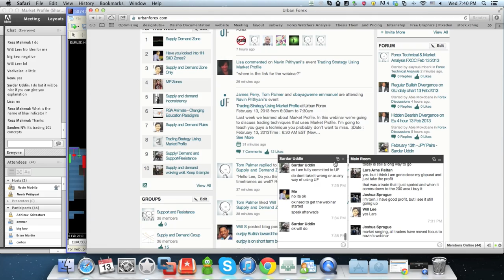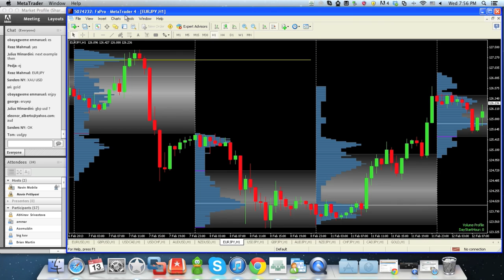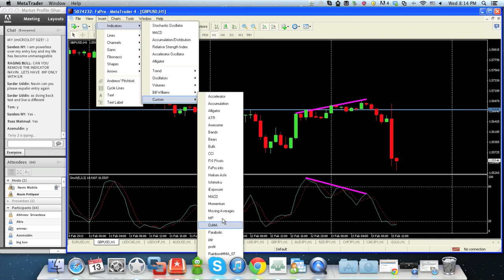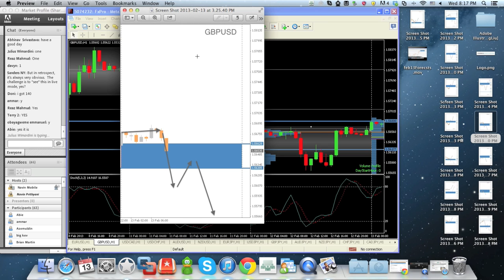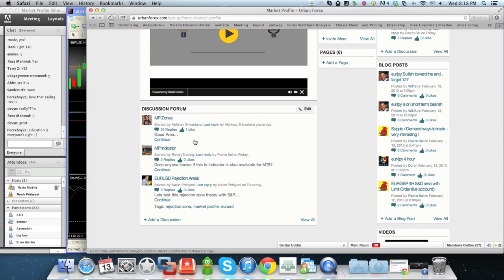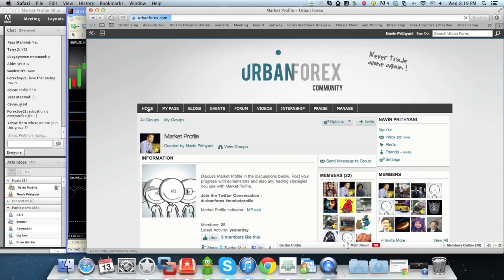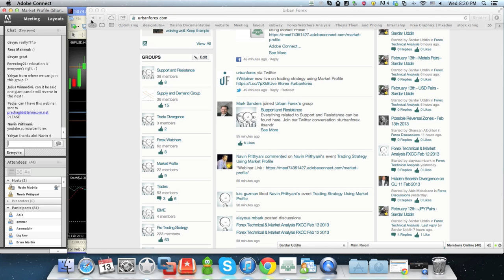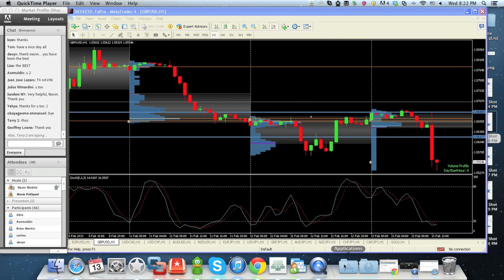Mastering Market Profile Trading Strategy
Unleash the Power of Market Profile: A Proven Strategy to Dominate the Markets

Discover a revolutionary approach to trading that leverages the hidden power of market profile. In this comprehensive video, we delve into the intricacies of market profile and unveil a step-by-step strategy that can transform your trading game. Learn how to identify key support and resistance levels, anticipate market reversals, and maximize your profit potential. Whether you're a seasoned trader or just starting out, this video will equip you with the knowledge and tools you need to succeed.

Key topics covered:

Understanding market profile and its significance
Identifying low activity areas for potential trading opportunities
Utilizing divergence and convergence for enhanced accuracy
Combining market profile with support and resistance levels for powerful trade setups
Real-life examples and practical application
Don't miss out on this opportunity to gain a competitive edge in the markets. Watch now and start your journey towards becoming a more profitable trader!

Useful Links 🔗